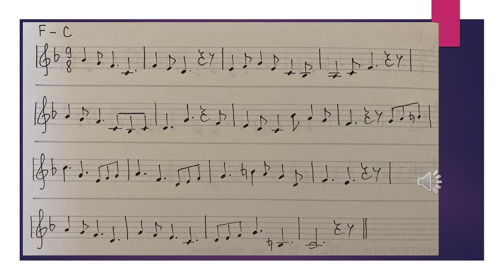Cetvrti razred modulacioni melodijski primer F dur C dur 11 03 2021